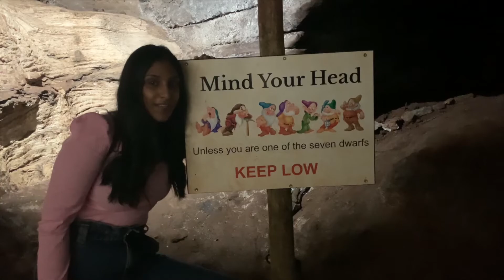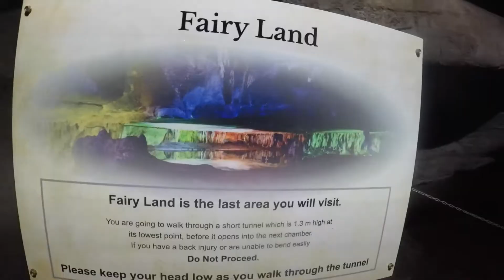Sudwala Caves | Mpumalanga